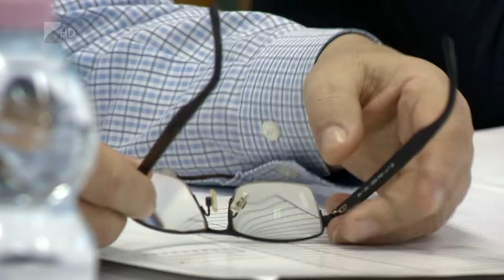Vidékfejlesztés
Jelentős összeg, 4200 milliárd forint uniós támogatást használhatnak fel hazai pályázók vidékfejlesztési célokra a következő hét évben. Szabolcs-Szatmár-Bereg megyében különösen kedveltek a kertészeti ágazat kiírásai. Erről is beszélt televízióknak Papp Zsolt György, az Agrárminisztérium vidékfejlesztésért felelős helyettes államtitkára.